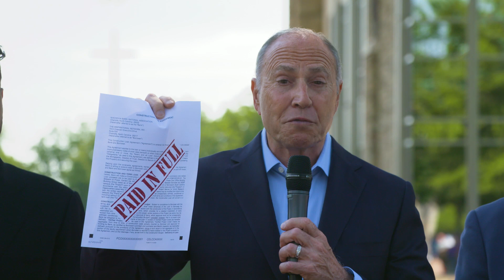Inspiration Ministries Mortgage Burning Ceremony 2018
PAID IN FULL!!! Do you know what an important part YOU PLAY in the mission to reach lost souls with the Gospel of Jesus Christ? We are eternally grateful for your partnership to impact people for Christ worldwide through media. Without faithful partners and fans like you, this ministry wouldn’t be able to do all we’re doing to cover the earth with the knowledge of His glory.